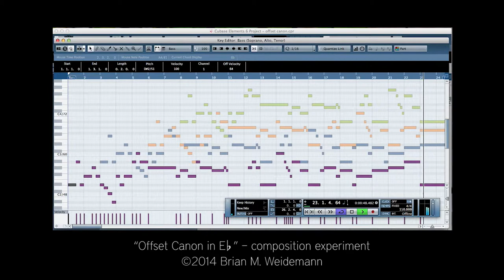"Offset Canon in E-flat" - a composition experiment by Brian Weidemann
In choir this semester, there's a section in a piece by Purcell in canon, but the offsets in the parts are not even; the tenors come in two bars after the basses, the altos come in THREE bars after the tenors.  Our director casually "challenged" us—merely an offhand aside, really—to "go home and compose a piece that does this" that still works.

I attempted this.

Here are twenty-three bars where the bass part begins the melody which the other parts repeat in turn.  Composing like this is always a challenge if traditional harmony and progression are important; getting those V7-I cadences lined up can be tricky.  But I think this is a good start.  (Lyrics may or may not be forthcoming.)

There you go, Bruce!